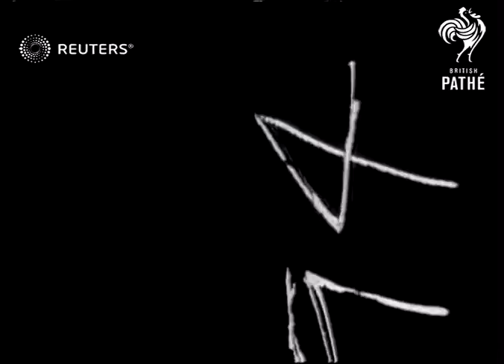FRANCE: General Haller leaves Paris (1919)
General Haller leaves Paris by train.

Full Description:

FRANCE: Paris:
MV General Haller shakes hands with French officer on railway platform, surrounded by other Polish officers.
MV women chatting to officers on platform.
MV pan officers standing on platform.
SV General Haller climbs onto train.
SV train draws off, soldiers waving from carriages to people on platform.
LS train draws out of station, soldiers waving goodbye from carriages.
Background: General Haller leaves Paris by train.